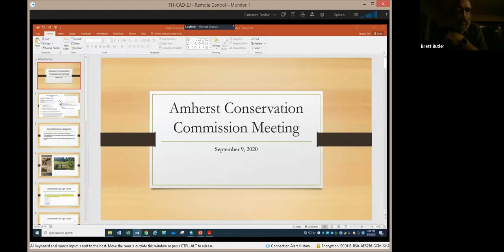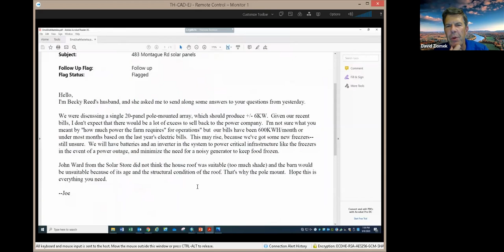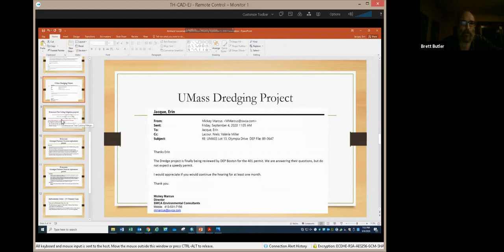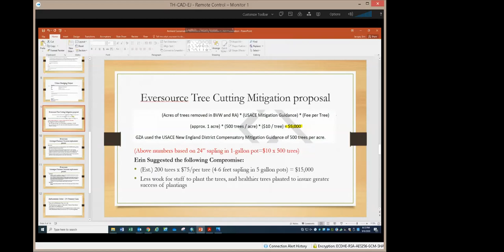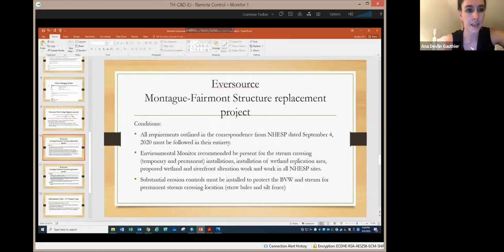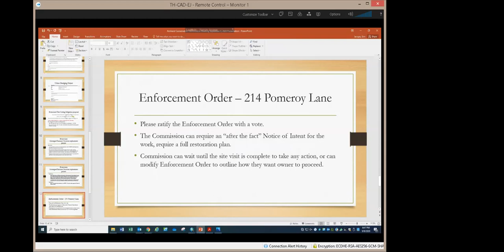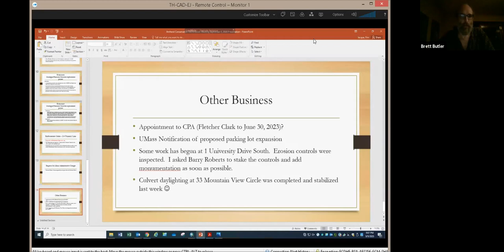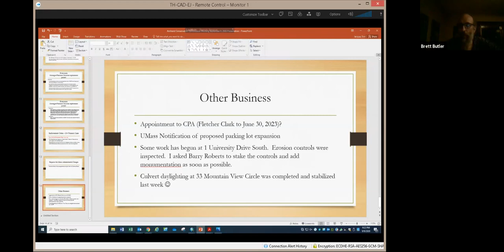Conservation Commission Meeting Sep 9, 2020